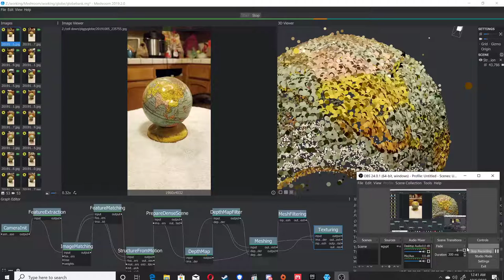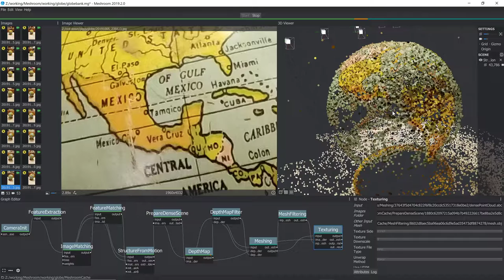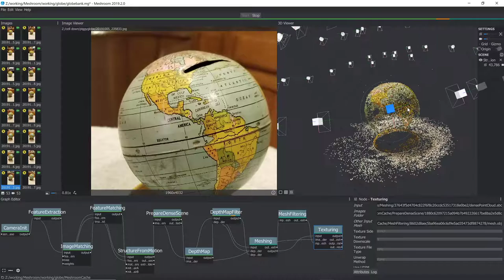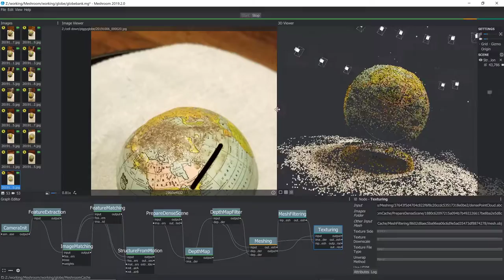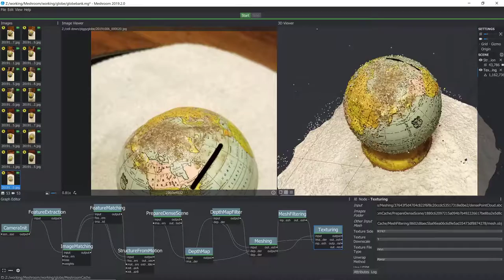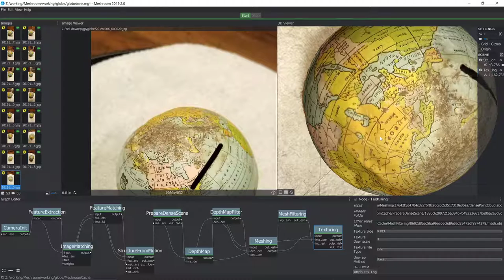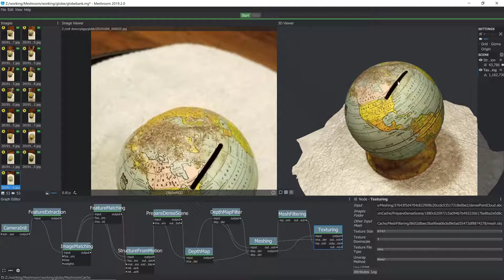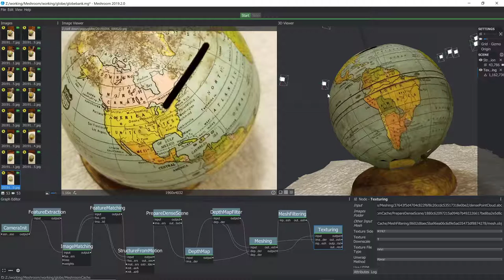A globe piggy bank I photo scanned for photogrammetry